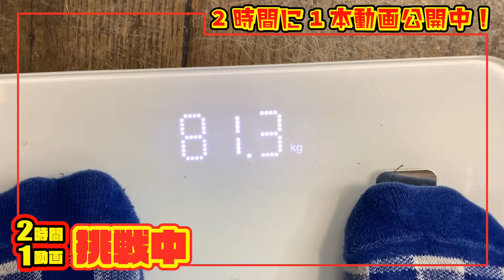くまモンパークがもうすぐオープンげなばい★